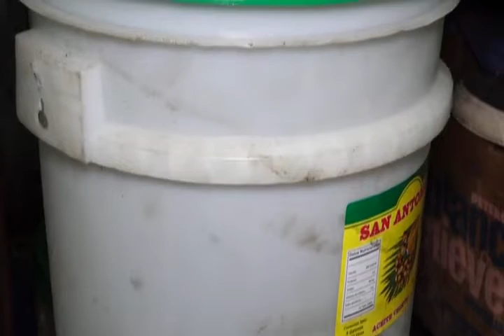La Canasta básica tuvo un aumento de 740 córdobas en el primer trimestre del año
La Canasta básica tuvo un aumento de 740 córdobas en el primer trimestre del año , sólo en en el mes de marzo la cesta familiar tuvo un aumento de 297 córdobas.